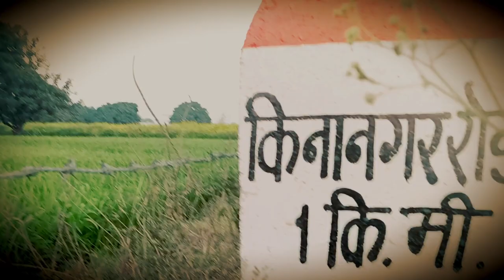My First Vlog | My First Vlogs On YouTube | Tour DK Raj Vlogs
my first vlogs kase viral kare
my first vlog YouTube
my first vlog YouTube video